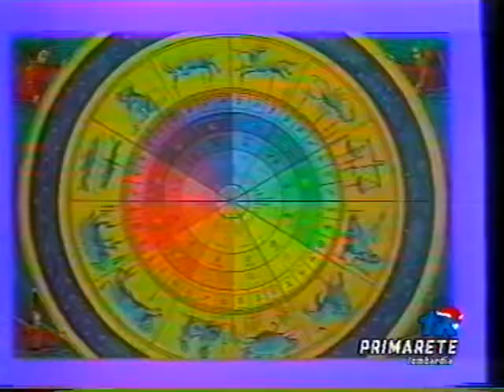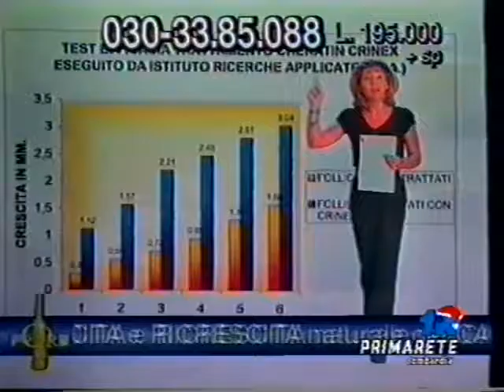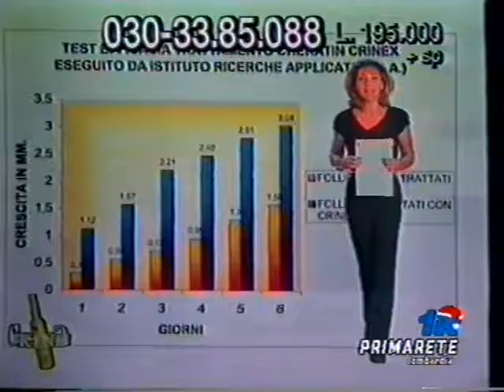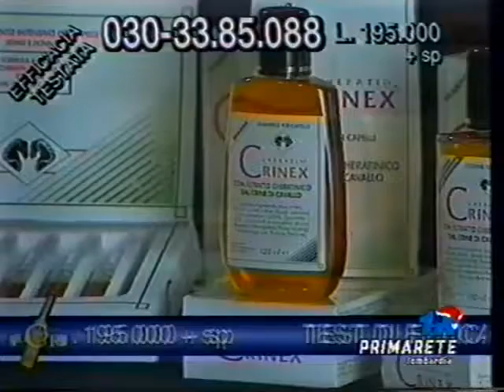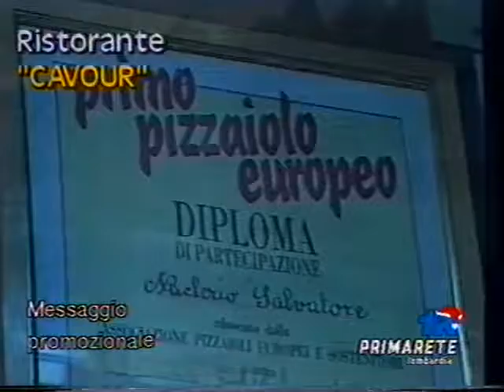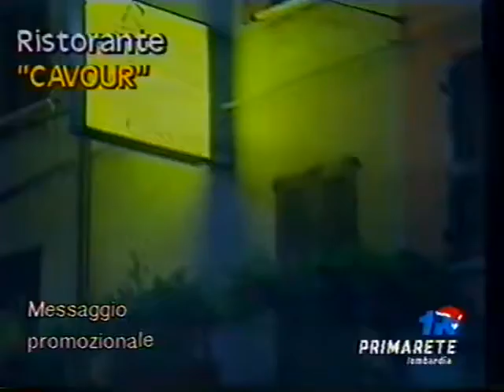Frullato - Prima Rete - 3/12/1998